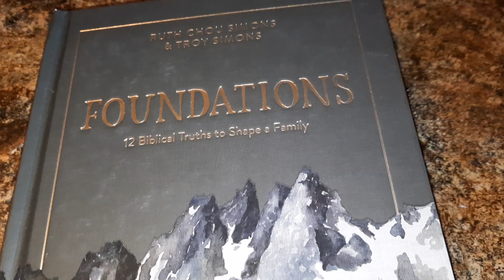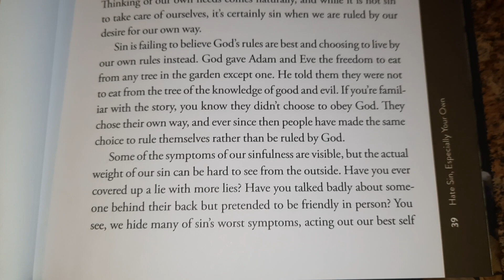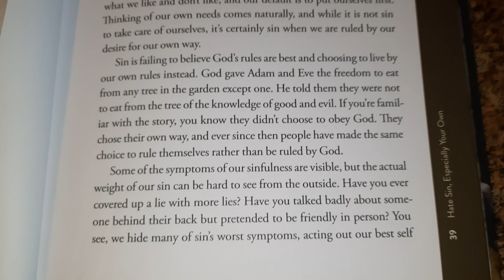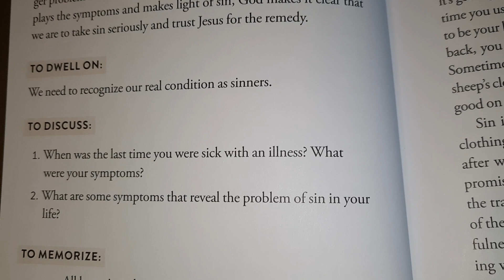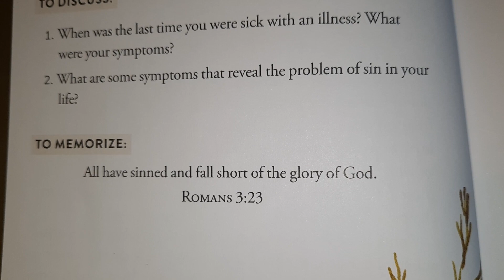FOUNDATIONS: Foundation 2 Day 1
Hate sin, especially your own. Romans 12:9